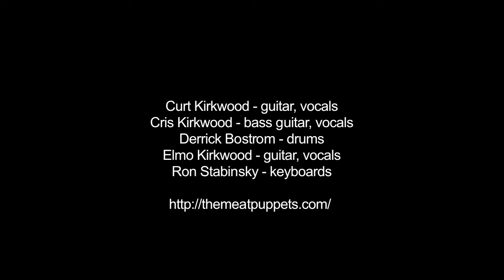Meat Puppets: Lake Of Fire - San Francisco, 4/5/19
A song from their 1984 album Meat Puppets II,  live at The Independent in San Francisco on April 5, 2019

Curt Kirkwood - guitar, vocals
Cris Kirkwood - bass guitar, vocals
Derrick Bostrom - drums
Elmo Kirkwood - guitar, vocals
Ron Stabinsky - keyboards